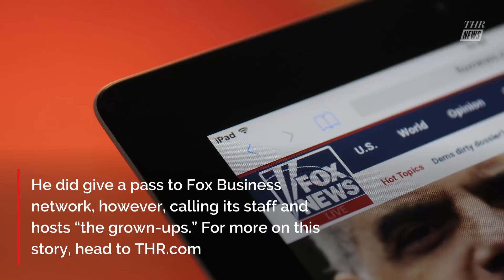Longtime Fox News Contributor Ralph Peters Quits & Blasts "Propaganda Machine" | THR News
Retired U.S. Army officer Ralph Peters blasted Fox News in an email to colleagues explaining his decision earlier this month not to renew his contract with the network as a “strategic analyst.”